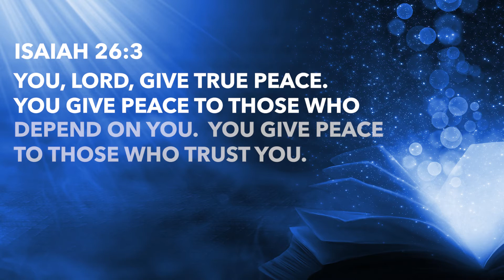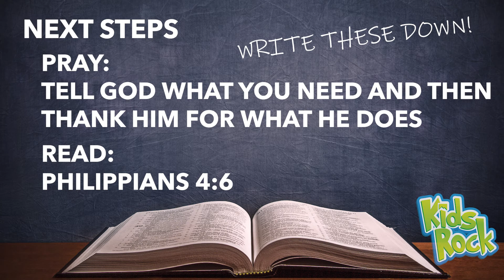KIDS ROCK | 21DAYS | DAY 13